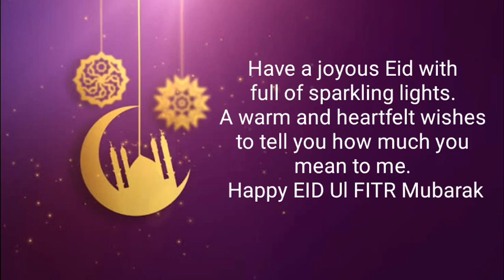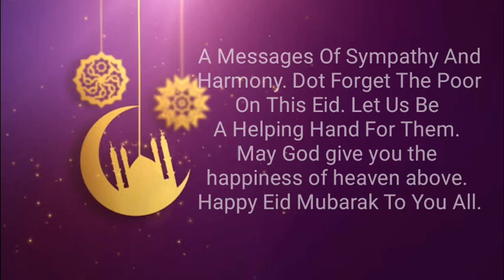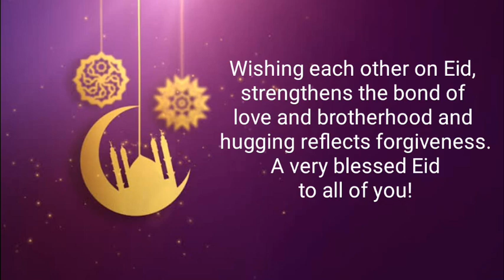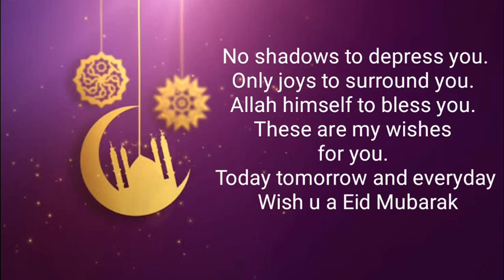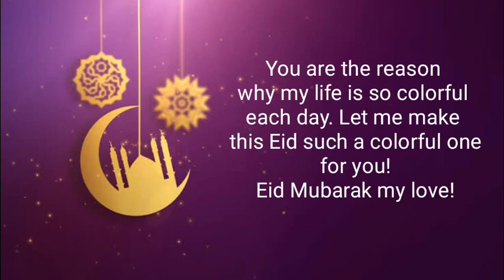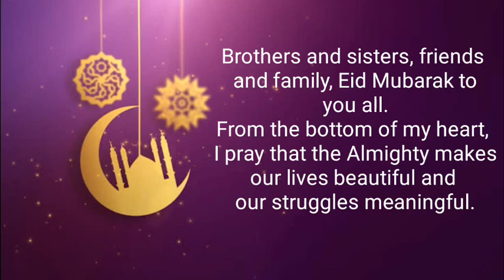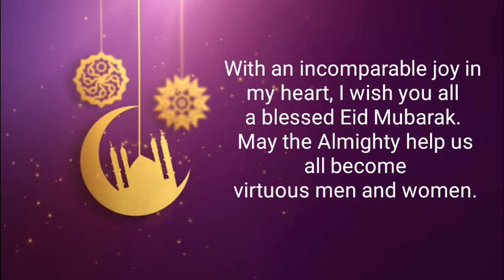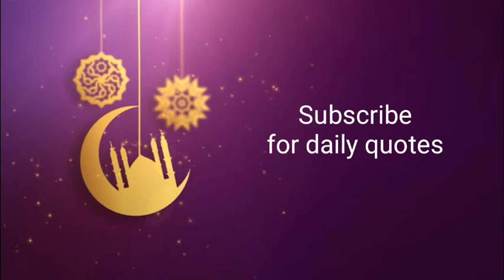Eid Mubarak Message | Eid Al Fitr | Eid Mubarak 2020 | Eid Mubarak Status | Eid Greetings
eid mubarak messages
eid mubarak 2020
eid greetings
eid mubarak
happy eid
eid mubarak greetings
eid quotes
eid mubarak in arabic
eid al adha mubarak
eid mubarak cards